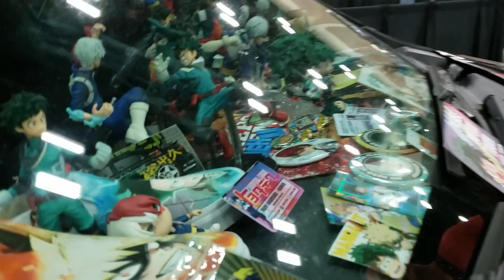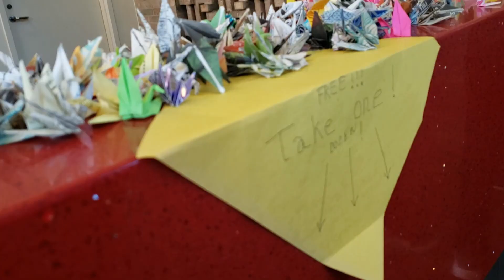Sanjapan Sunday 2019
A very short and sweet sunday of taking photos and then saying bye to friends.
I'm still mad I grabbed the wrong contacts.

Check my other accounts for all the fun photos!!